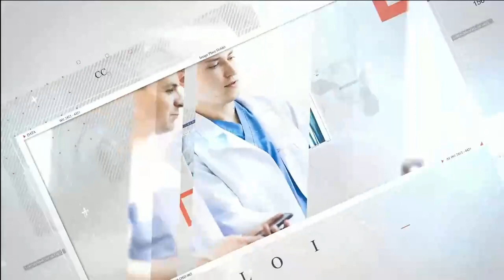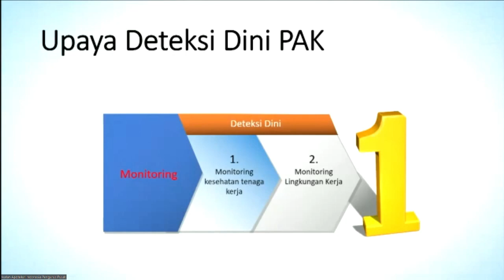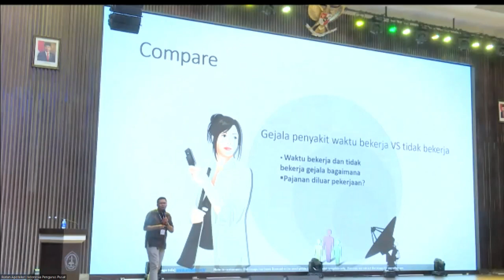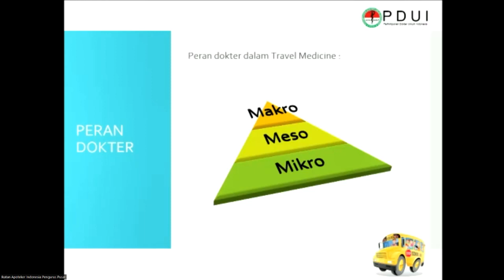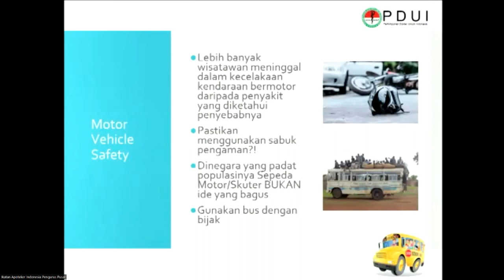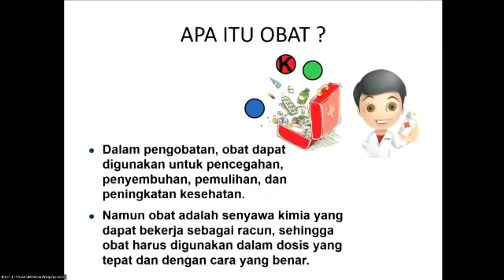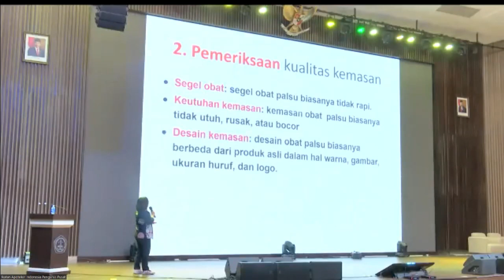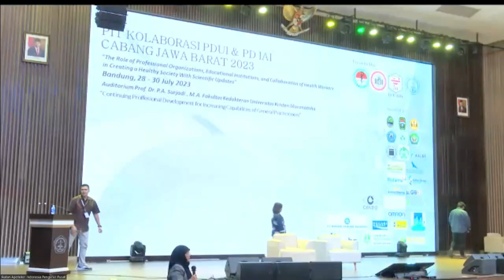PIT IAI PDUI Jabar Hari ke-1 Sesi 4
“Continuing Proffesional Development for Increasing Capabilities of General Practicioners”
1. Deteksi dini dan diagnosa Penyakit akibat kerja. (dr. Lucky Wardani, MM)
2. Medical Traveler : Antisipasi gangguan kesehatan dan persiapan pada saat berpergian (dr. Eka Sinatria Prabawa., AIFO-K, MM)
3. Penggunaan dan penyimpanan obat selama Traveling (apt. Cherry Rahayu, MKM)